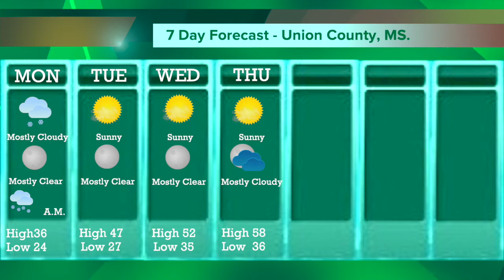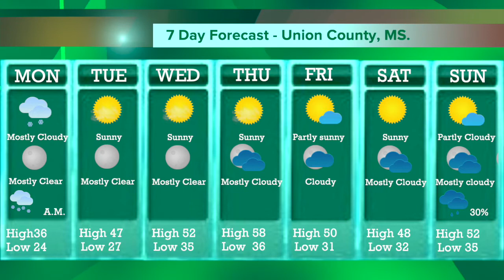Union County Outlook Jan 10 2021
Missing Person - Jessica Stacks